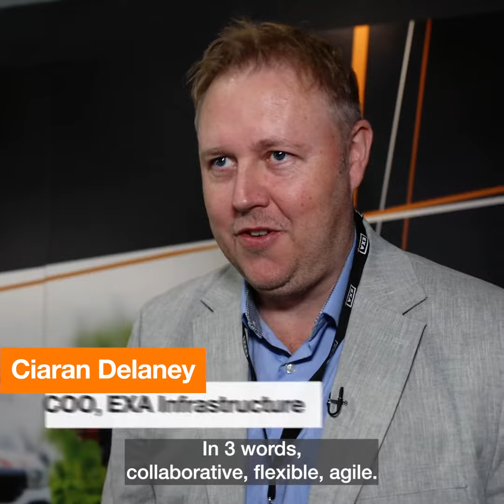Orange Wholesale in 3 words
How would Orange Wholesale customers define their favourite Connectivitity provider in three words?

Ciaran Delaney, COO, Exa Infrastructure, Simon Gatty Saunt, VP Sales Europe, SES Satellites, Nicolas Pasquet, Regional Manager, Telefónica and Renato Tradardi, CEO, Gold Data, answer the challenge.